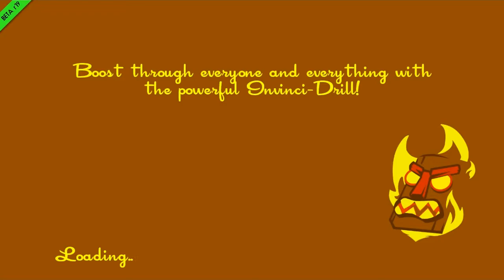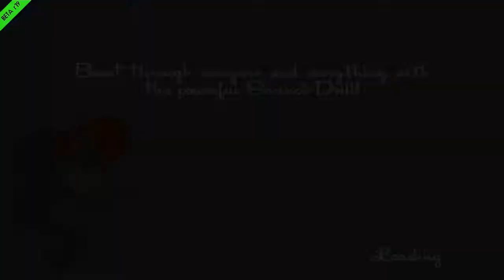Let's Play SpeedRunners Ep.2 - COSMO!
Leave a LIKE for the HOOK

The gang go head to head in SpeedRunners by DoubleDutch Games, who will prevail against the rising odds?